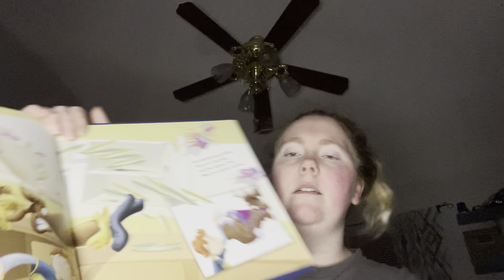I met a moose in Maine one day